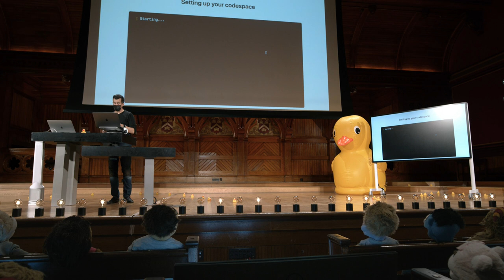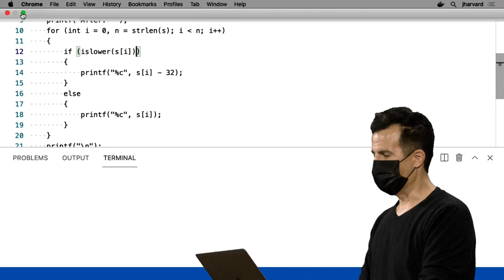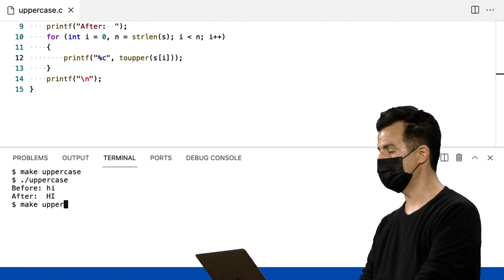Semana 2 - Arranjos - toupper - [DUBLADO] - CS50 2021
Para pular a introdução:
0:42 toupper